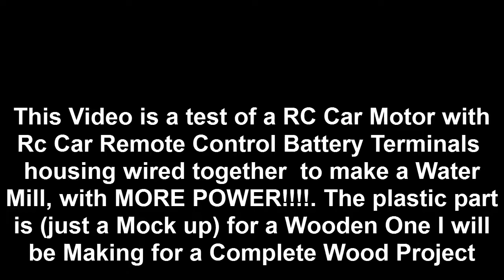HomeMade - Water Mill (Motor Test) WITH RC CAR MOTOR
Converted an Rc Car Motor To Run A Mock Up Mini Water Mill for a project I will be making into a Wooden Mill Miniature.The Battery Compartment is from the Rc Car Remote ,I just cut it out. This is just a Demo of it fuctioning BEFORE THE ACTUAL PROJECT.